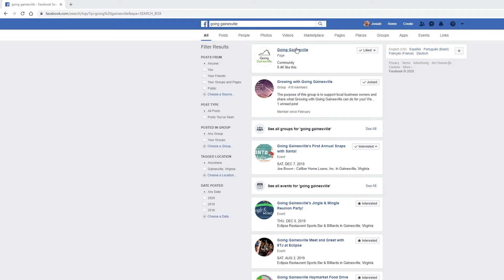Hey, I'm Lesley with Salman Home Realty!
Typically we feature a really neat local business that we think you should know about, but since this week has been pretty crazy, I wanted to introduce you to myself and my company just a little bit.

As you know, I'm Lesley with Salman Home Realty, and I'm here to make your home buying and selling an absolute breeze - dare I even say, fun? I've been in real estate for over 20 years, so buying and selling is in my blood.

Obviously, I absolutely love Going Gainesville and the community we have all had an amazing part in building, and I've learned a lot about how to harness the power of social media to help connect buyers and sellers. It's what makes Salman Home Realty unique for our clients.